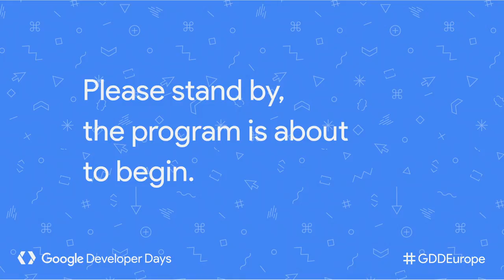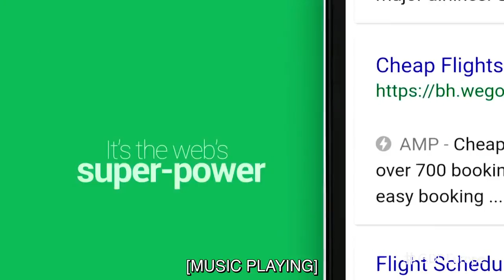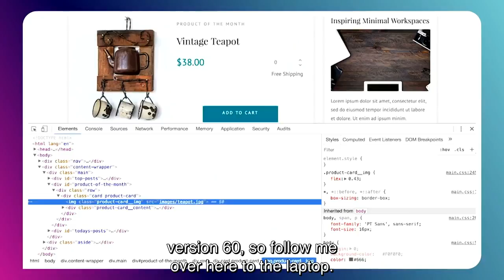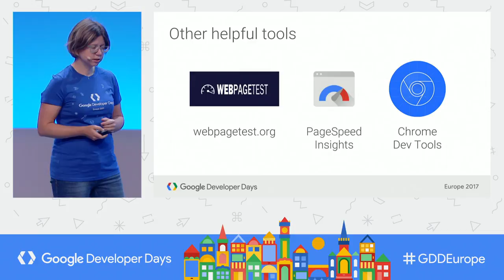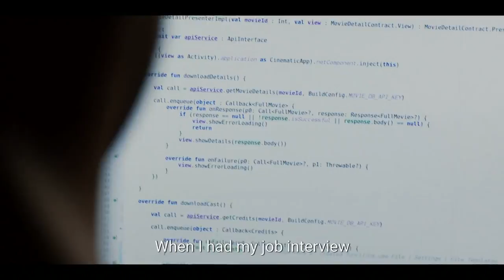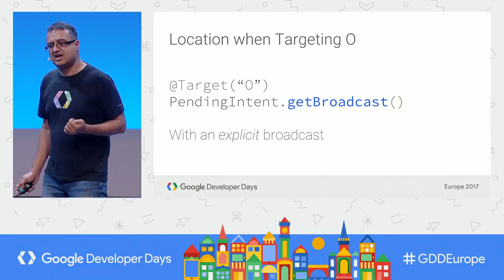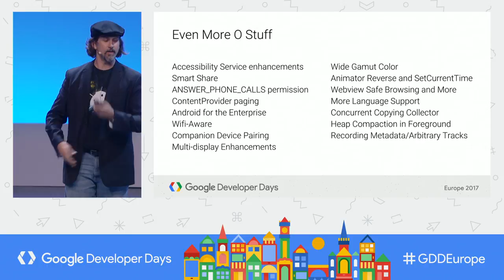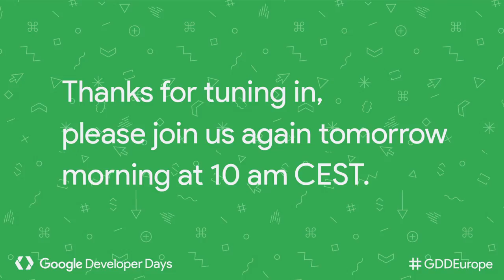Google Developer Days Europe 2017 - Day 1 (Auditorium)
Check in to the livestream to watch day 1 of GDD Europe '17! This livestream will cover all sessions taking place on the Auditorium stage of the ICE Congress Center here in Krakow, Poland.

Google Developer Days (GDD) are global events showcasing the latest developer products and platforms from Google to help you quickly develop high quality apps, grow & retain an active user base, and tap into tools to earn more.